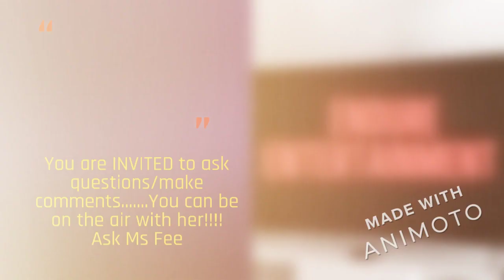MALE-'DOGS/WHORES! We women are OFFICIALLY TIRED! You MAY wanna 'change the game' before we WE DO!!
Come listen and learn!  The Bible is "all in this episode"...but so is frustration from thousands of women across the world!
Hope to see you guys RIGHT HERE!
9pmEST/8pmCST/6pmPST
It's "Love'em Or Leave'em Ask Ms. Fee"